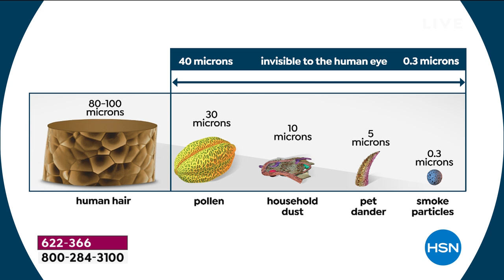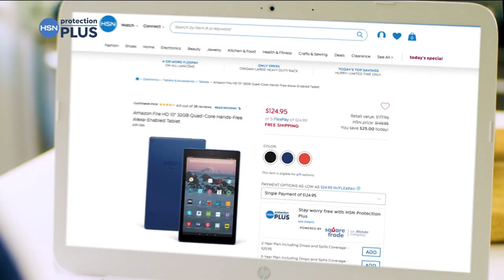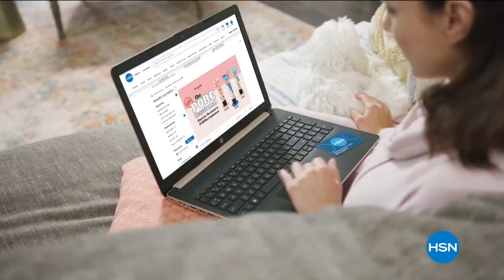HSN | Now That's Clever! with Guy 03.06.2021 - 08 AM